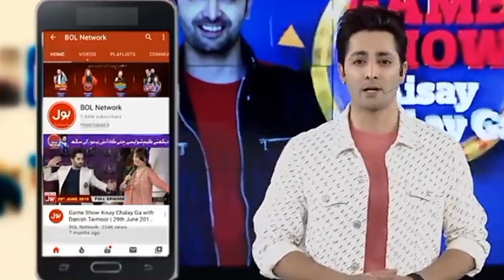GAME SHOW AISAY CHALY GA SEASON 15 AUDIENCE RESTART